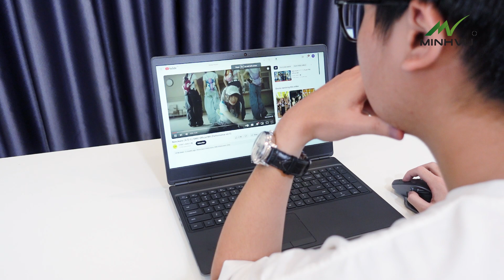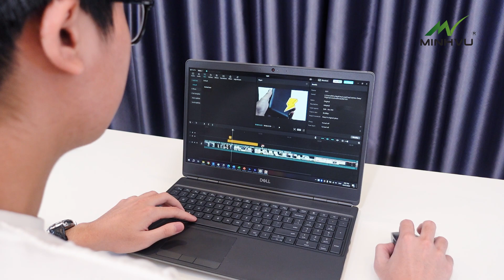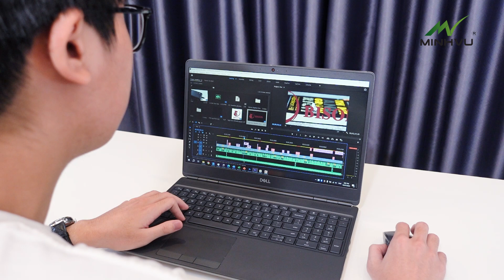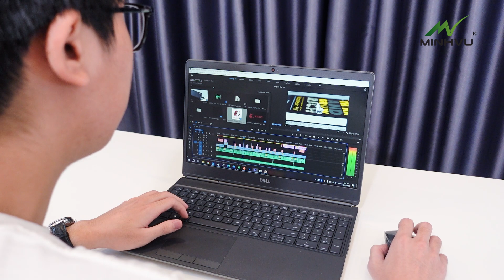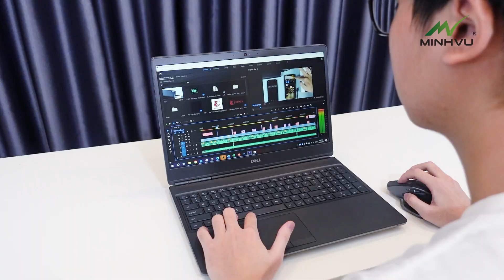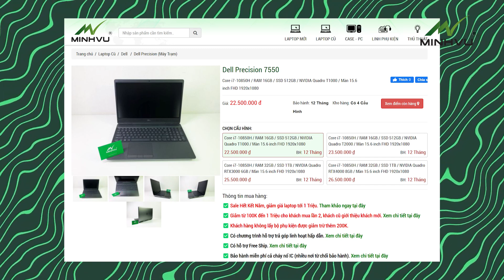Dell Precision 7550 - Cỗ Máy Đồ Họa Kỹ Thuật “Trâu Cày Việc” Trong Tầm Giá 20 Triệu - Minhvu.vn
Video: Dell Precision 7550 - Cỗ Máy Đồ Họa Kỹ Thuật “Trâu Cày Việc” Trong Tầm Giá 20 Triệu - Minhvu.vn

★★★ MinhVu Techreview (viết tắt MV Techreview) là kênh Youtube chuyên đánh giá, review, tư vấn, so sánh, hướng dẫn chọn mua laptop business văn phòng, laptop máy trạm workstation, máy tính đồng bộ PC văn phòng, PC workstation. Với mong muốn tạo ra 1 kênh công nghệ chính thống về laptop, PC. Chúng tôi sẽ sản xuất các video một cách chính xác nhất về nội dung, đưa ra đánh giá khách quan để các bạn, những người xem sẽ có đầy đủ thông tin về các mẫu laptop và chọn mua được máy phù hợp với nhu cầu sử dụng. Ngoài ra, các bạn còn có ý tưởng làm video gì thì hãy cứ comment ở phần phía dưới video này nhé, team MV Techreview sẽ cố gắng thực hiện video theo yêu cầu của các bạn trong điều kiện cho phép.

» Cơ Sở 2: 76 Phố Vũ (Trần Hưng Đạo), Phường Đại Phúc, Bắc Ninh

★ Mở cửa: Từ thứ 2 đến Chủ Nhật 8h30 – 20h30